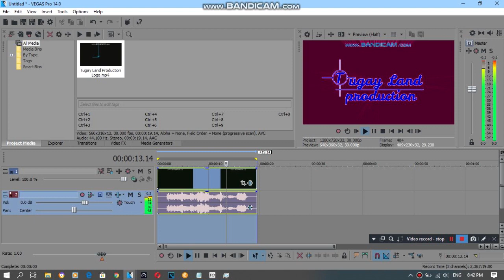{REQUESTED} How To Do Make Some BP/MD2.0C Combo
Requested by: 2011G, IBRYCVE725, IFTOT, IMC135, LBHMME215, LRCRME867, MBVE2020, MSLE973, ORLE467, QMG177 and SB.